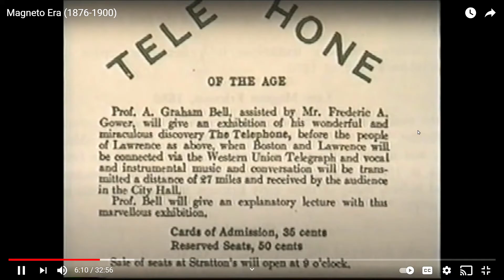AMAZING Modern Technology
A sarcastic 55 second "opinion" on the improvements of the cell phone. Just a single, sticky, annoying little point. Enjoy, if you find it funny or have a humorous cell phone digital audio  disaster please share it... I can't be the only one.

Attribution for the failed home-run attempt are as follows:
Video by Tima Miroshnichenko from Pexels - see the video at URL